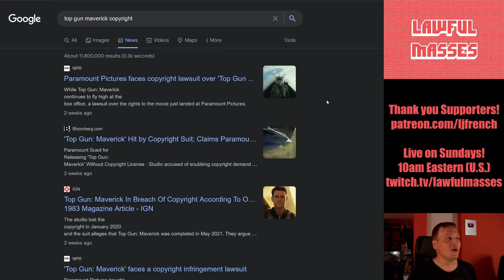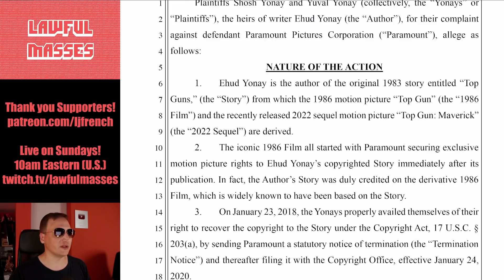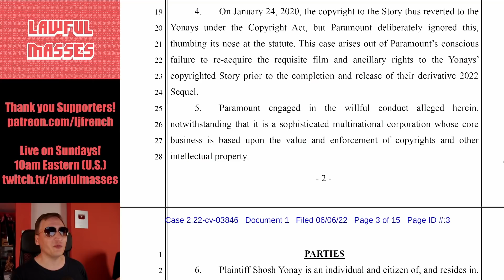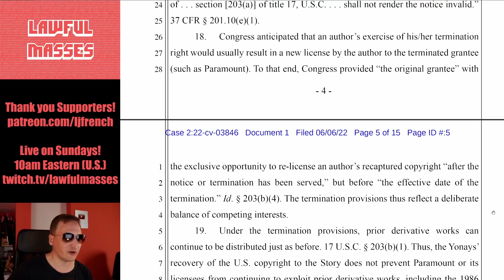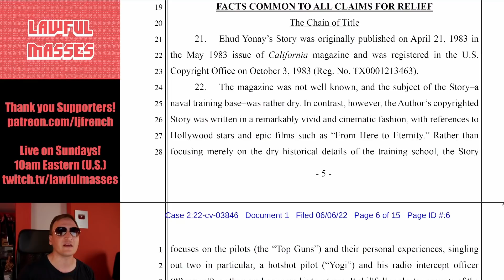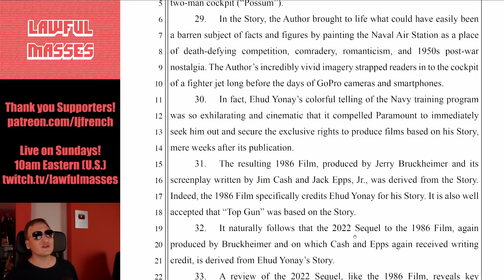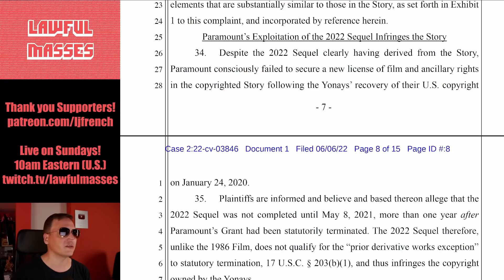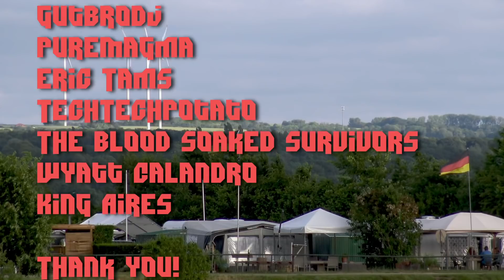"Top Gun" Sued in Copyright Ownership Dispute (Yonay v. Paramount)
Paramount finds itself radar-locked by the owners of the original "Top Guns" story in a copyright battle over the licensing of the "Maverick" sequel.

June 2022 $50+ Supporters:
John Steel, Eevi, Spirit Bear, Benjamin Hitov, Ugly Grill, torpedan, ShadowTycho, Gutbrodj, PureMagma, Eric Tams, TechTechPotato, The Blood Soaked Survivors, Wyatt Calandro, King Aires

00:00 - Intro & Summary
02:04 - The Complaint
03:16 - Copyright Termination
04:37 - Paramount's Alleged Infringement
06:03 - Parties
06:19 - More on Termination
10:43 - Detailed Facts
13:24 - Top Gun: Maverick is Derivative
15:14 - Plaintiff's List of Similarities
16:01 - Back to the Derivative argument
17:45 - The Claims for Relief
18:47 - Leonard Thoughts
19:35 - Credits & Thanks!